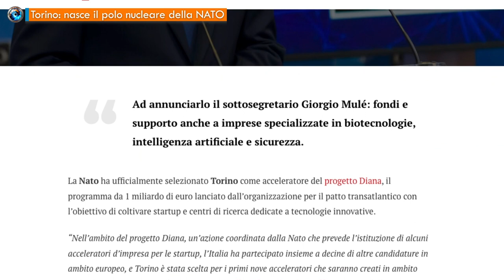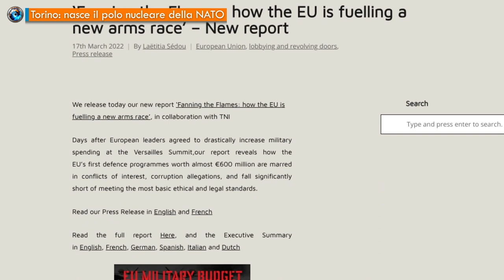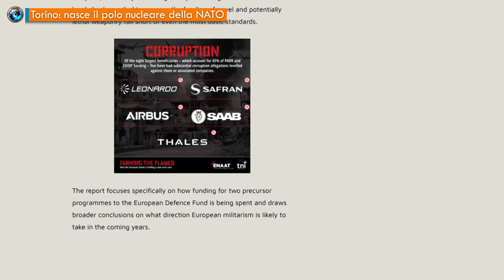Torino: nasce il polo nucleare della NATO